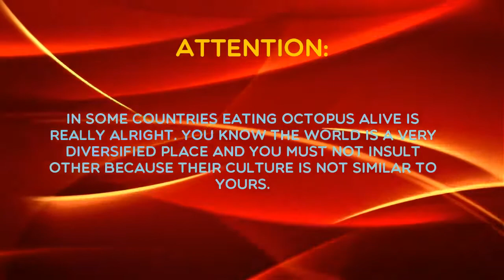Amazing Street Food in Asia Octopus Eating - Best Asian Sea Food Cooking Octopus